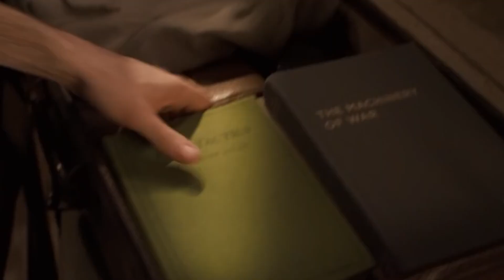12 Extremely Ultra-Violent Moments Of Marvel Cinematic Universe Where Characters Crossed The Line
Long-running plots and interesting characters keep fans coming back for more in the Marvel Cinematic Universe. It isn't going to slow down in the near future, with over 20 films already out and more on the counting, both in theatres and on Disney+. The large movie stories and fantastic characters, however, there are some situations that keeps the  viewers coming back for more. The types of scenes differ. Some of the moments are massive fight sequences that are expertly filmed and produced and keep  the spectators on the edge of their seats,  as they witness the struggle unfold. Other scenes are amusing, with wonderful banter and fan-favorite comic-book situations. If there's one thing the MCU has perfected, it's creating sequences that can be watched over and over again.